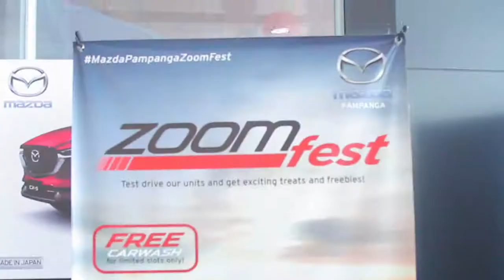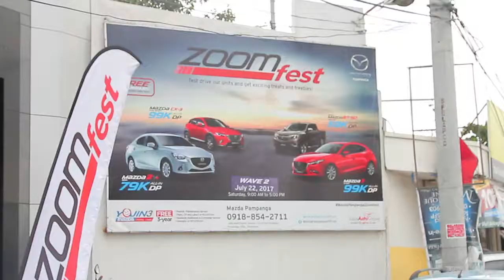Mazda Zoom Fest 2017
Mazda Zoom Fest - LGC

Equipment: Canon 7D, 24-105mm 2.8 L
                      Manfroto Tripod

Video / Edited: Paolo Sorisantos